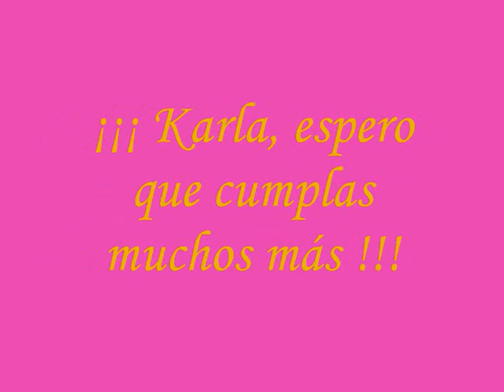Cumpleaños de karla,14.wmv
Cumpleaños de karla, Cocker Spaniel de 14 añitos